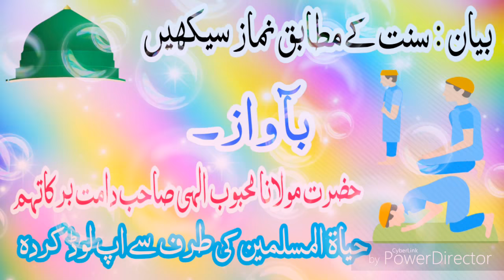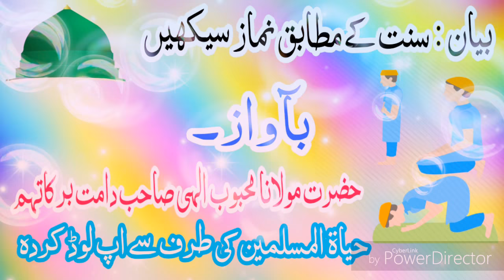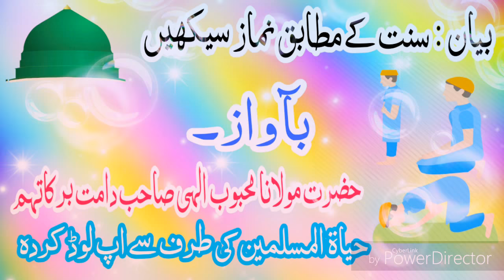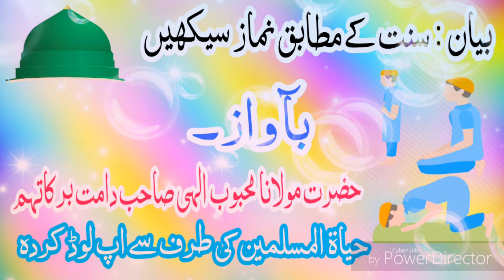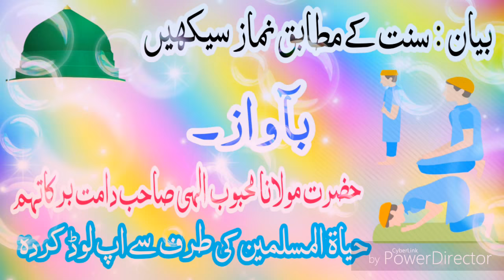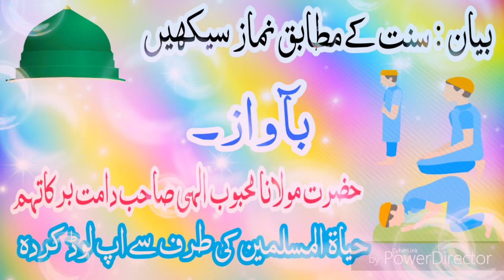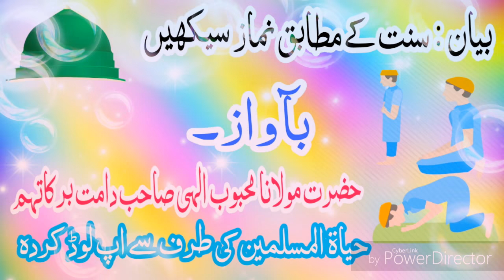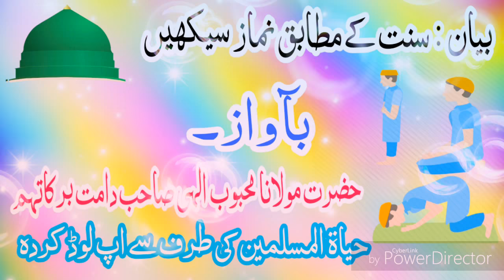Sunnat ke mutabiq namaz ulama se sikhen by Hazrat maulana mahboob e ilahi sahab damat barkatuhum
Present by hayatul muslimeen

Bayan topic: Sunnat ke mutabiq namaz ulama se sikhen aur apni islah karen
Voice of: Hazrat maulana mahboob e ilahi sahab damat barkatuhum

Editor muhammad Ateequrrahman soofi

Created by: Muhammad Ateequrrahman soofi